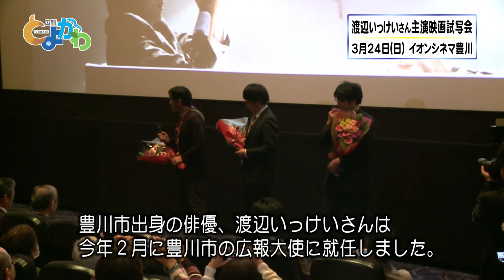平成31年3月24日 とよかわ広報大使主演映画 「いつくしみふかき」試写会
広報大使・渡辺いっけいさんの主演映画「いつくしみふかき」の試写会がイオンシネマ豊川で開催されました。父と息子とのつながりを描いたこの作品。渡辺さんは舞台挨拶で「この作品に参加できて幸せ。多くの人に見てほしい」と語り、会場は大きな拍手に包まれていました。